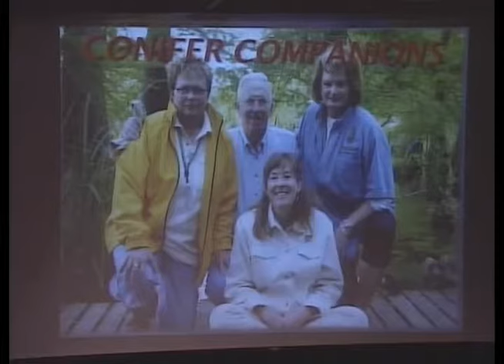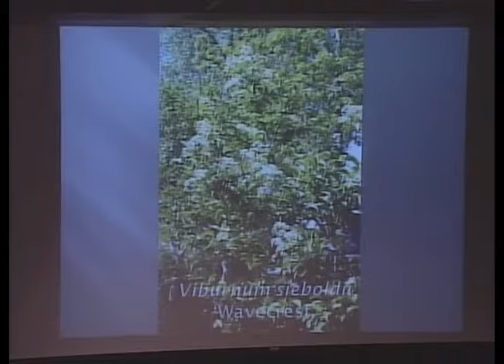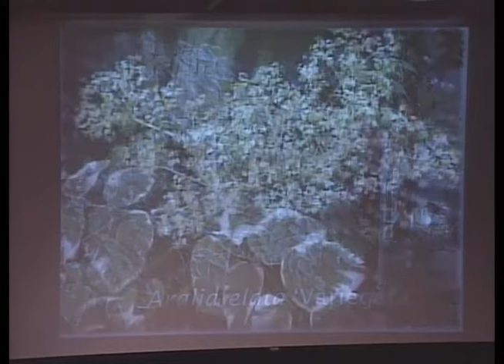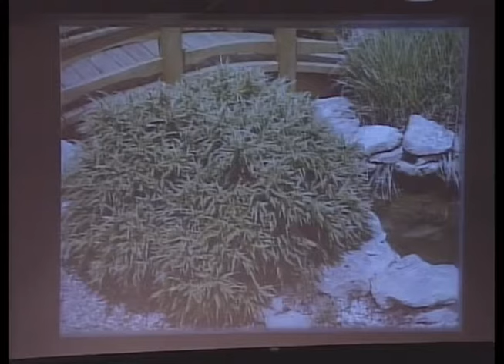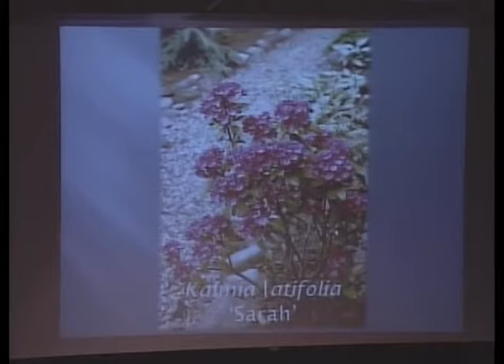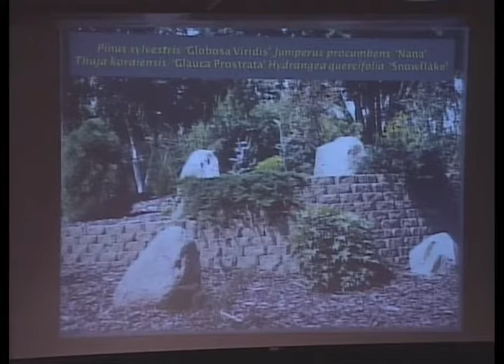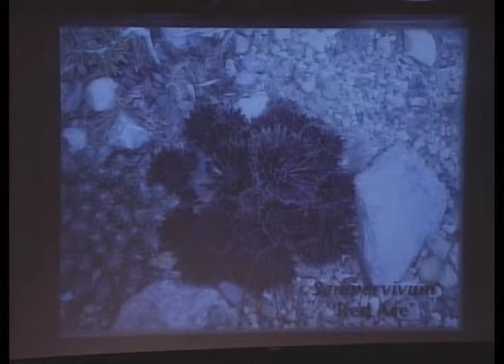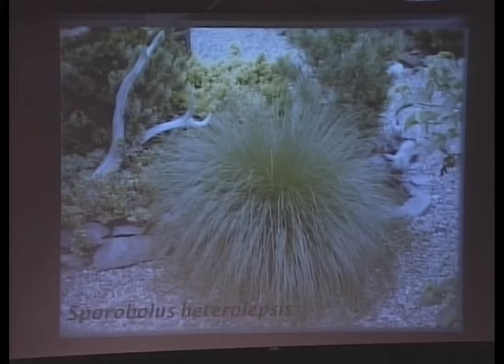Project Green: Conifer Companions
Gary Wittenbaugh, Iowa's dwarf conifer guru, has lectured extensively throughout the US on the use of conifers and conifer companions in the garden and landscape. Gary has been gardening for over 35 years, and his focus is on dwarf, slow growing and unusual conifers in the garden as well hypertufa trough gardening. Gary is an Iowa Lifetime Master Gardener and his gardens in Oelwein have graced the pages of many garden magazines.

April 2011